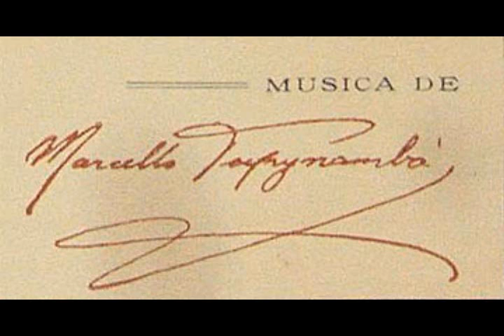Marcello Tupynambá - Eu tenho adoração por meus olhos (Leontina Kneese)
Eu tenho adoração por meus olhos (Leontina Kneese)